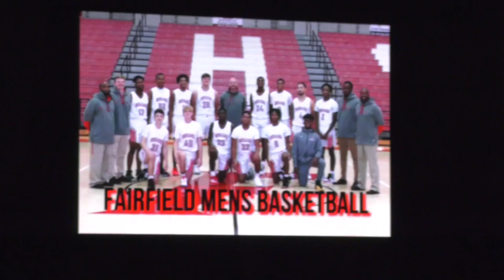2020-21 Week 8 GMC HS Basketball: Mason Comets at Fairfield Indians 01/15/2021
With the top spot in the Greater Miami Conference on the line, this game lived up to advance billing with 15 lead changes and 7 ties. Sophomore Ray Coney put in the game-winning free throws with :05 left as the Indians held on to win this thriller.

PXP: Geoff Kim
Color: Trace Fowler